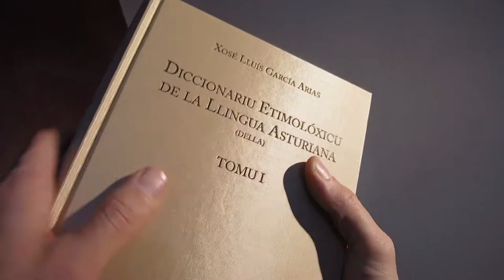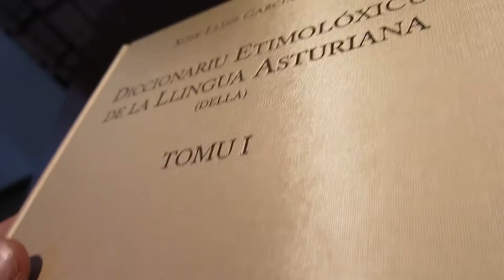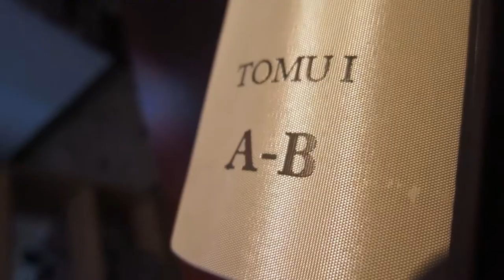Diccionariu Etimolóxicu (DELLA) | Libro edición coleccionista.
Por fin ya tengo el Diccionariu Etimolóxicu de la Llingua Asturiana (DELLA).

Página donde se pueden comprar libros de ALLA y de la Universidad de Oviedo.
Páxina au se puen mercar llibros d'ALLA ya de la Universidá d'Uviéu.